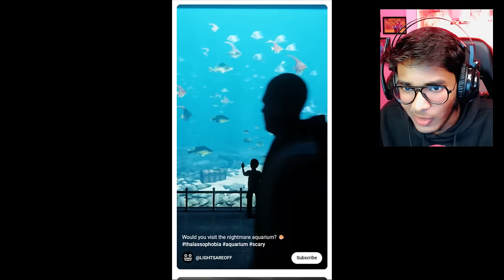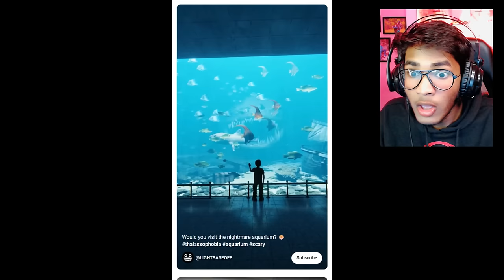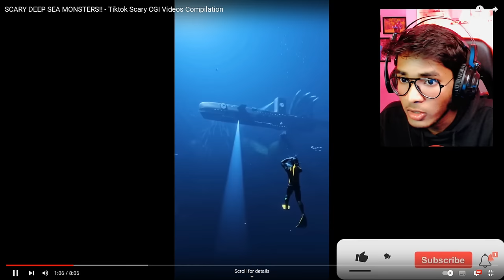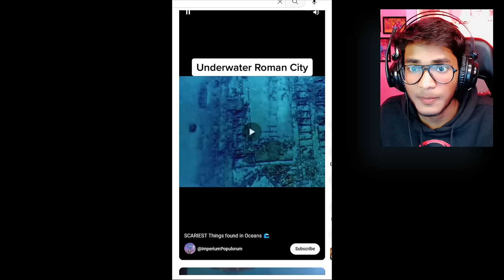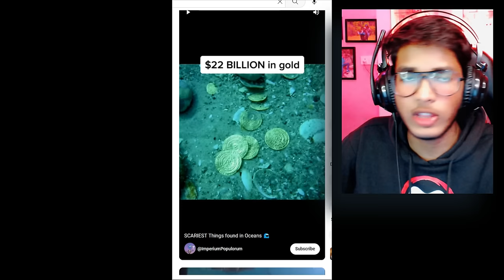50 ANIMALS That Are SCARIER Than DINOSAURS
50 ANIMALS That Are SCARIER Than DINOSAURS